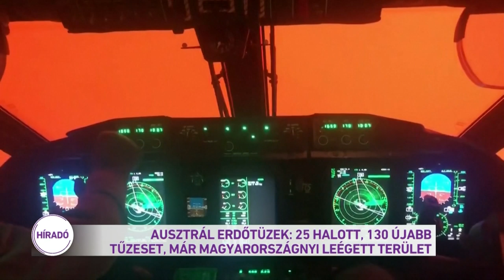Ausztrál erdőtüzek: 25 halott, 130 újabb tűzeset. Már magyarországnyi a leégett terület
Újabb áldozata van az ausztrál erdőtüzeknek: egy eltűnt férfit találtak ma holtan, így már 25-en vesztették életüket a hónapok óta tartó katasztrófában. A térségbe most érkezett egy kis eső, de ez vajmi kevés volt ahhoz hogy javuljon a helyzet. A déli kontinensen már majdnem egy teljes magyarországnyi terület égett le, sokan mindenüket elvesztették.